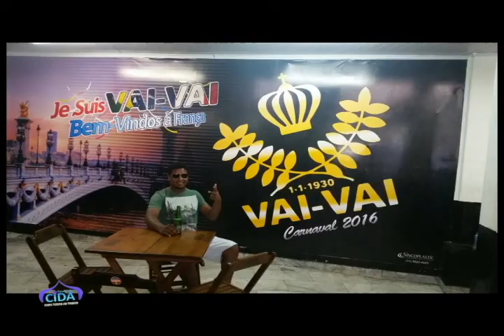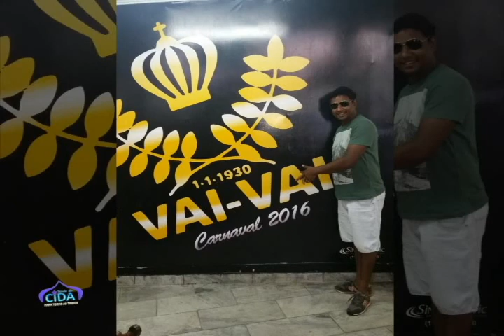Abertura Tenda Da Cida